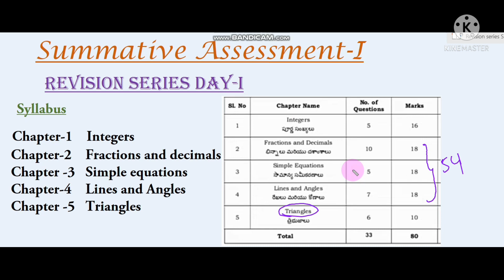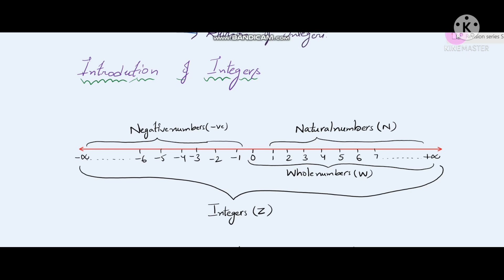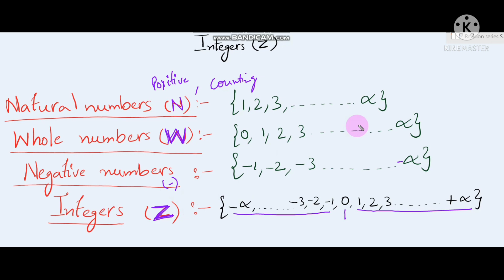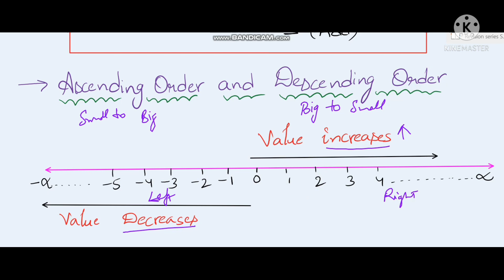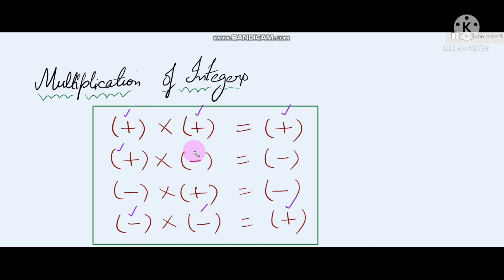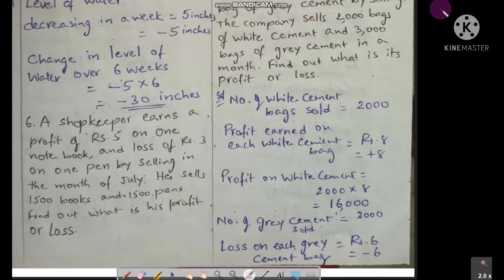S.A-1Revision series day-1, Class7, Maths, AP SCERT new syllabus.